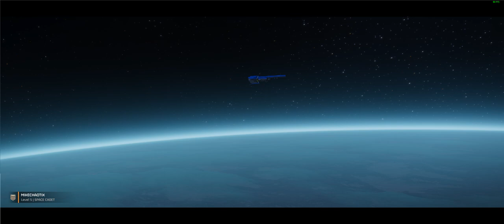HellDivers 2 - is basically Paul Verhoeven version of Mass Effect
Eat your heart out Starship Troopers.